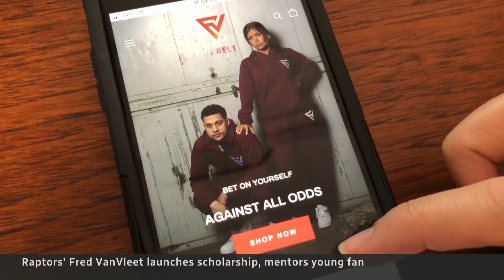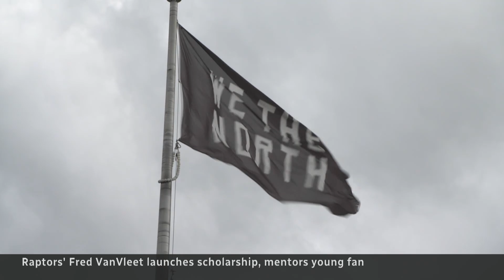Raptors star Fred VanVleet is on a mission to give back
Toronto Raptors star  Fred VanVleet wants to give back to the city that opened so many doors for him. He talks to CBC Front Burner’s Jayme Poisson about his new scholarship and mentoring program with the University of Toronto and the power of self-belief.